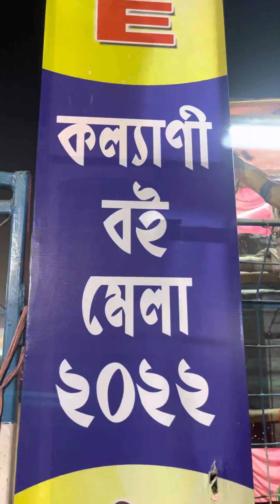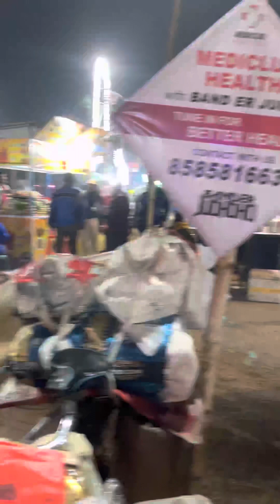A Well Spent Evening with Samrat / Tried Different Food / Fun / Mini Vlog 02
Hey guys,,
How are you? Hope u all doing good…..

New mini vlog is here , we r just having a good time with each other